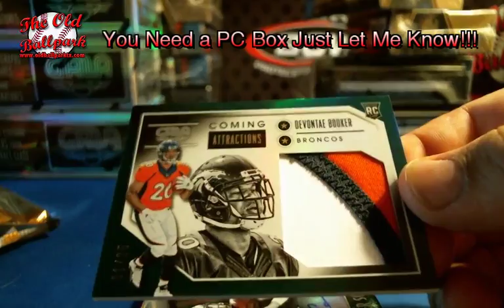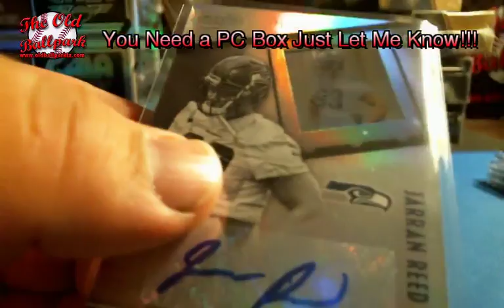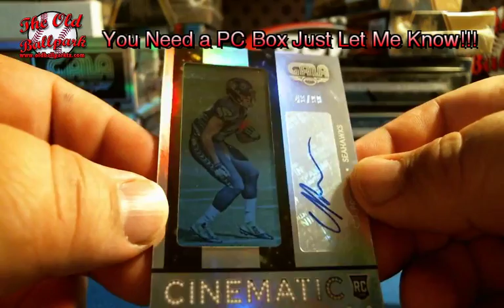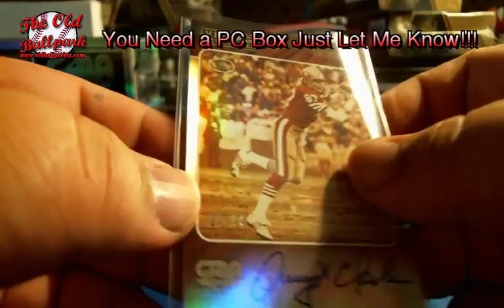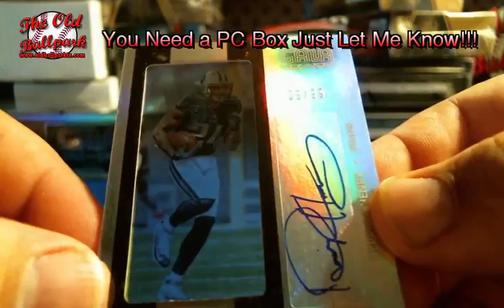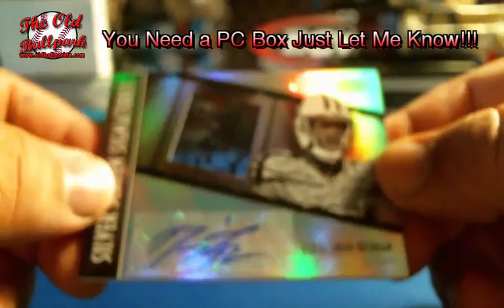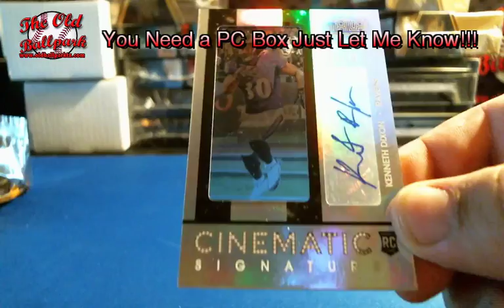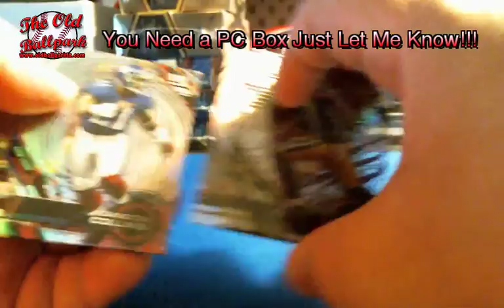9-1-16 GoldenGun's PC #1